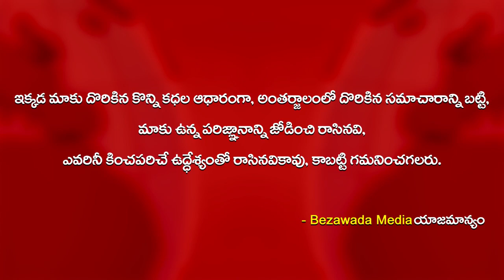ఏపీకి అధికారిగా ఆమ్రపాలి - Amrapali Appointed As Deputy Secretary In Union Cabinet Secretariat